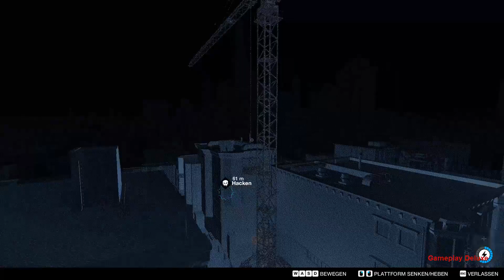Watch Dogs 2 35 Mit dem Kran rumeiern - [ Deutsch | Gameplay | Lets Play ]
MODERATION: ZockerAndiLP

Beschreibung:

Schlüpfe in die Rolle des brillanten jungen Hackers Marcus in der Geburtsstätte der Tech-Revolution: die Bay Area von San Francisco.
Tritt der berüchtigten Hackergruppe DedSec bei und führe den größten Hack der Geschichte durch: Vernichte ctOS 2.0, ein neugieriges Betriebssystem, das von kriminellen Superhirnen im großen Stil zur Verhaltensmanipulation und Überwachung der Bürger verwendet wird.

Erkunde die dynamische offene Welt voller Gameplay-Möglichkeiten.
Hacke dich in jedes verbundene Gerät und kontrolliere die Infrastruktur der Stadt.
Entwickle verschiedene Fähigkeiten passend zu deinem Spielstil und verbessere deine Hacker-Werkzeuge – ferngesteuerte Autos, Quadrocopter-Drohnen, Waffen aus dem 3D-Drucker und vieles mehr.
Bleibe einem brandneuen Koop- und Versus-Multiplayer-Erlebnis von Watch Dogs ständig mit deinen Freunden in Verbindung.